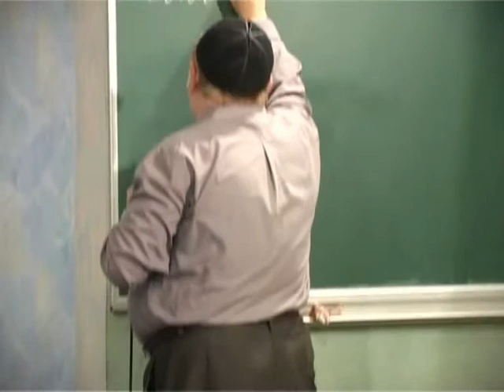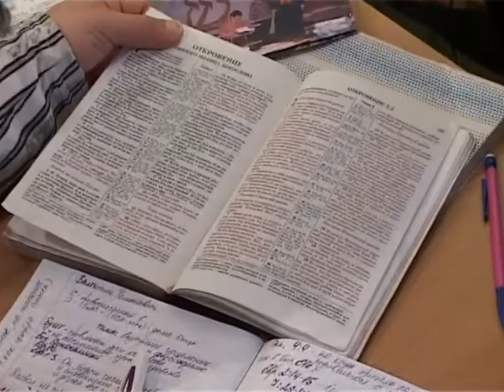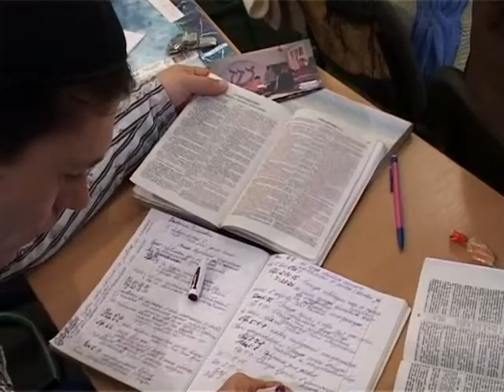МЕБИ Валерий Дэма "Апологетика мессианского иудаизма" Урок 6